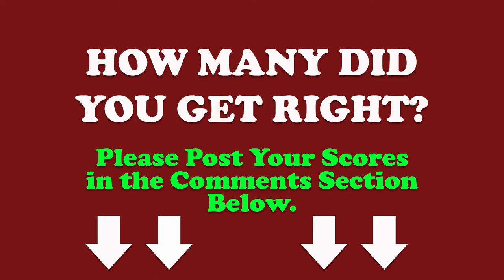Alive or Dead - Ep 01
Sample of work by Robert Victor